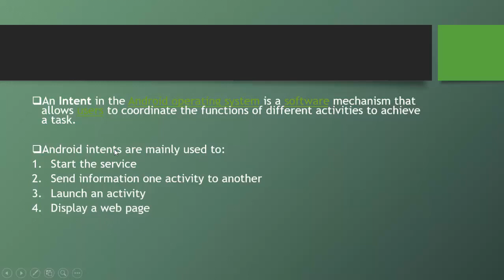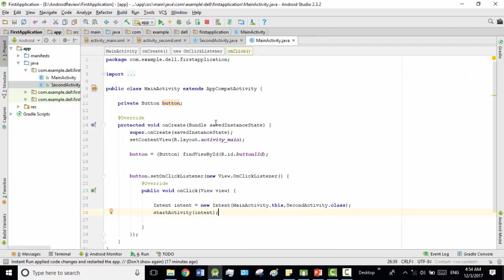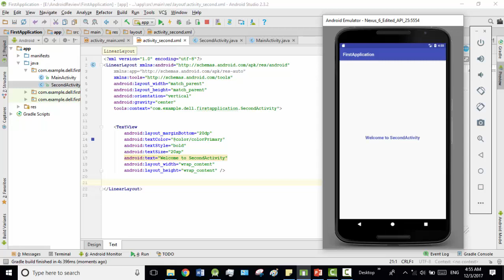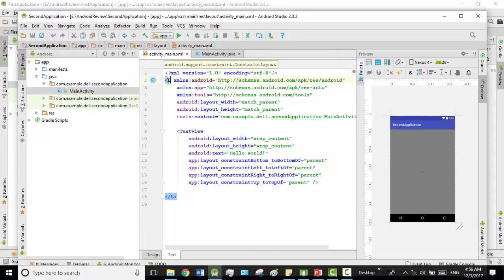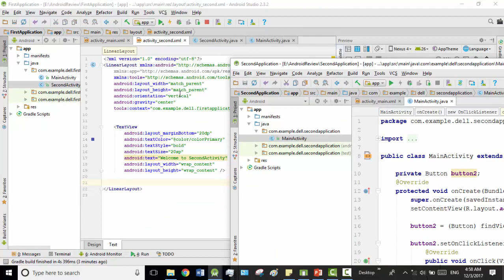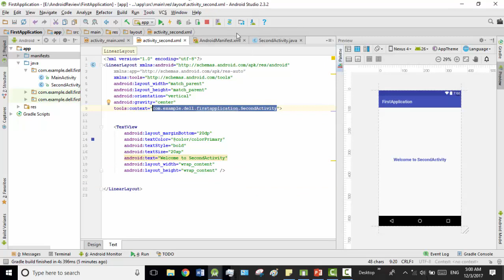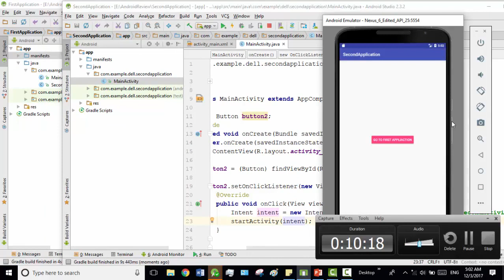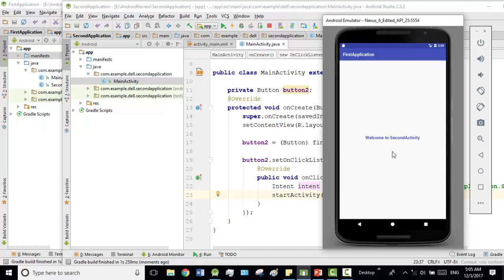Android Bangla Tutorial 6.7 : Types of Intent